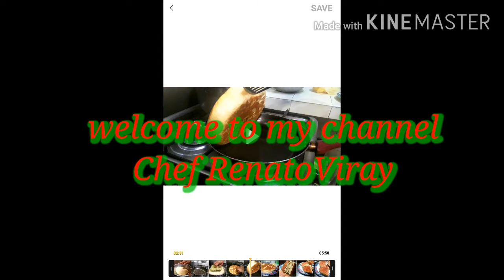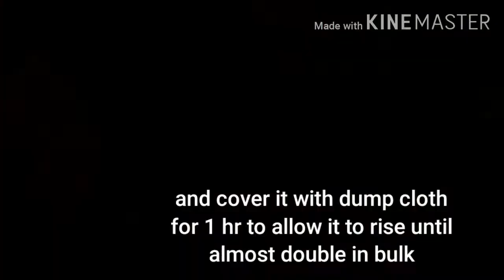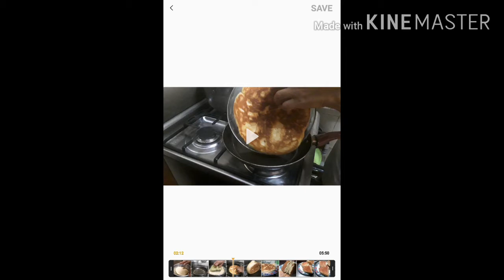Bread no need of Oven (no need to buy bread daily)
In this video i will show and demonstrate on how to make bread without oven,the easiest,time savings and simplest way,with just 5 ingredients needed;
1. 400g all purpose flour
2. 2tbsp margarine or butter
3.1tbsp instant dry yeast
4.1tsp iodized salt
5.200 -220 ml Lukewarm water
Combine all the ingredients and make a dough and cover it in a dry greased big bowl for 1hr and punch it to flatten it and put in a pre heated non sticky prying pan and bake for 10 minutes at low heat,and turn ot and wait for another 8 to 10 minutes and it is done.ready for serving.please watch video in full to fully understand the procedure.